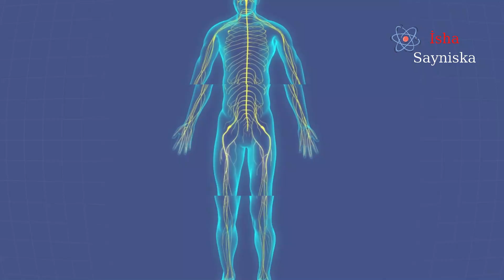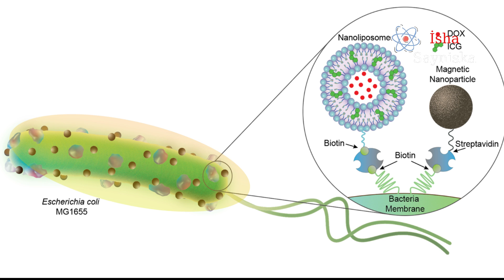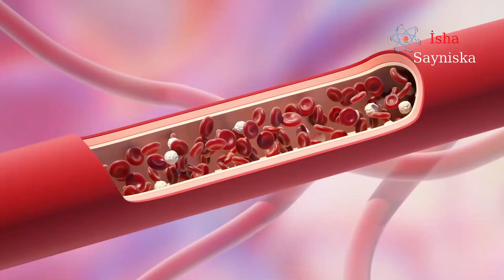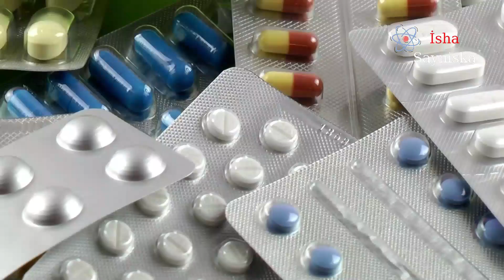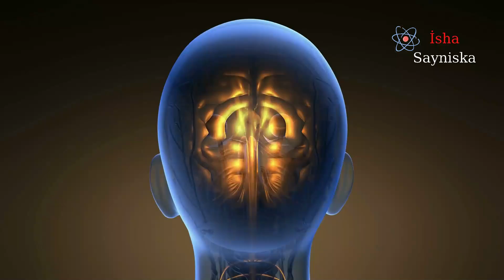WAXAA SOO BAXAY ROBOT KANSARKA LA DAGAALAMAYO